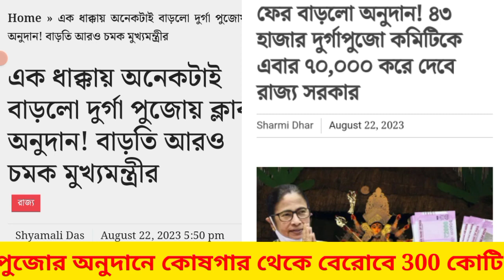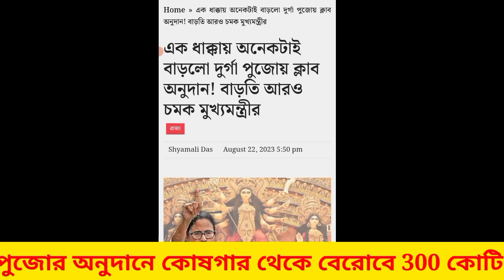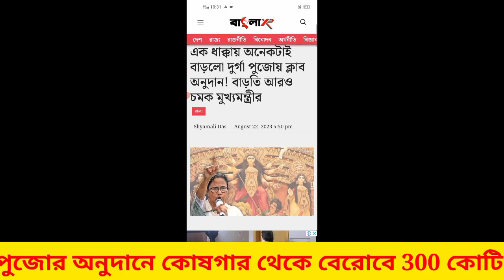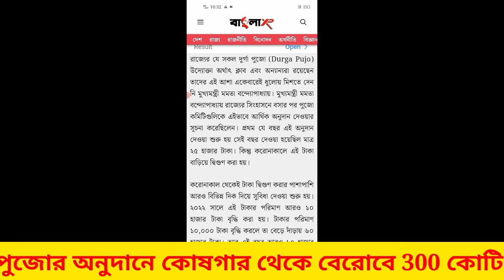Mamata Banerjee বাড়লো দুর্গাপুজোর অনুদান, রাজ্যের কোষগারে ধাক্কা ৩০০ কোটির Durga Pujo donation 2023